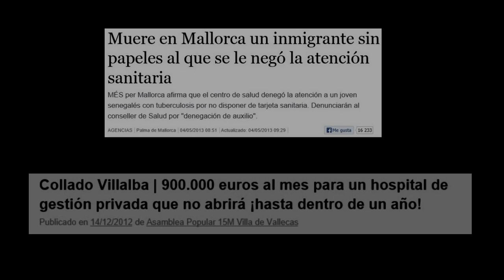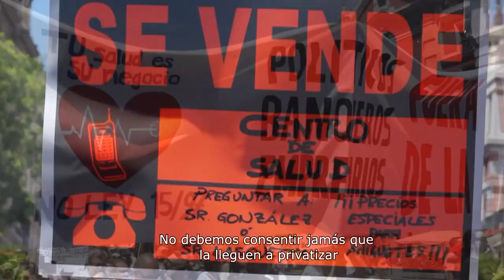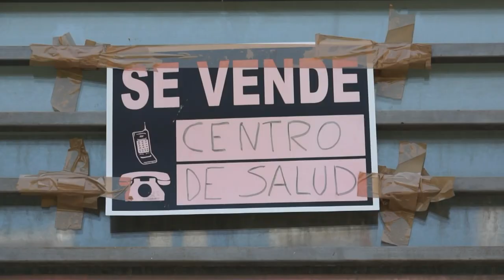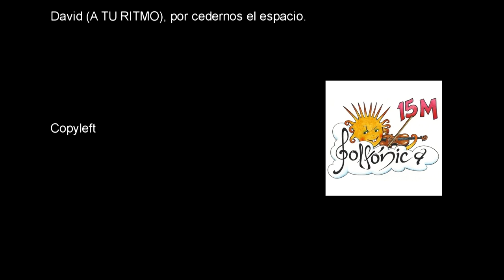La Sanidad no se vende, se defiende. Orquesta y Coro SOLFÓNICA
La orquesta y coro SOLFÓNICA, junto con otras personas y colectivos que han participado en la grabación, interpretan esta canción, escrita en homenaje y reconocimiento a la lucha de las trabajadoras y trabajadores de la Sanidad Pública.
La Sanidad no debe ser un negocio, la Sanidad es un derecho; ¡Defendámoslo!